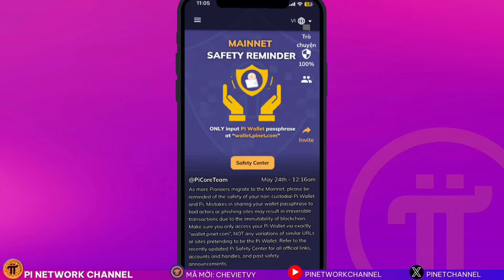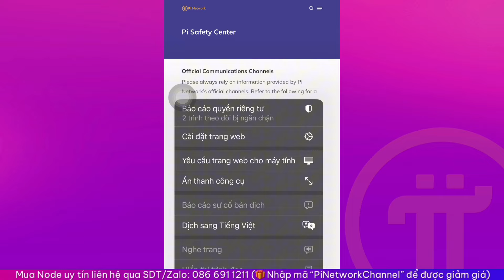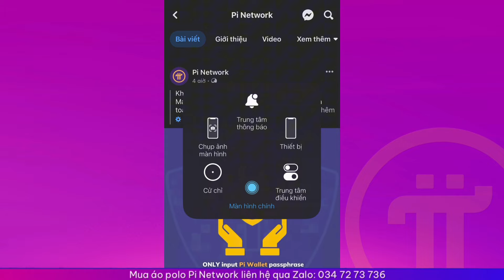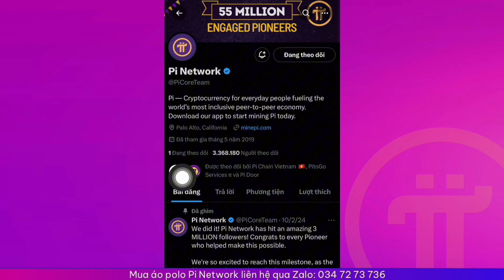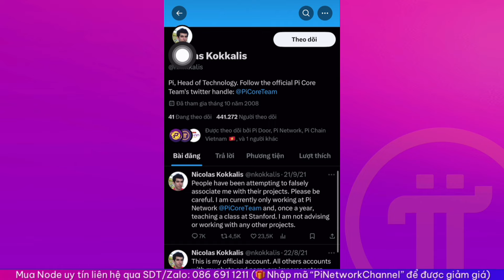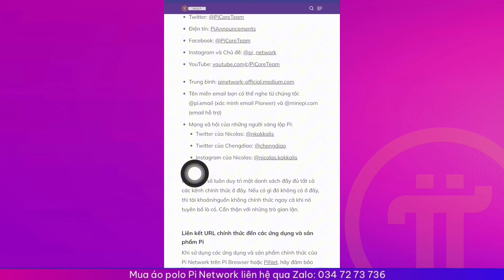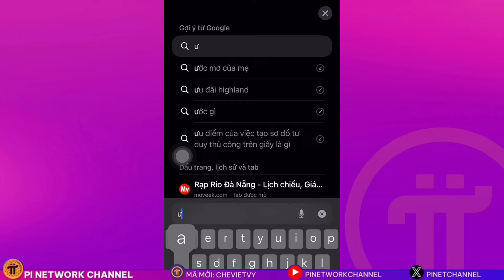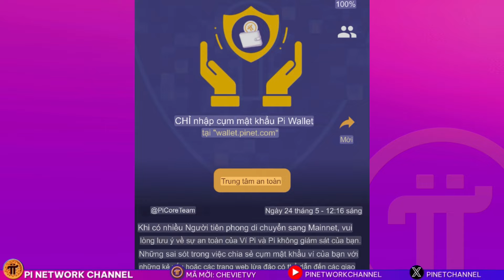Pi Network Phát Cảnh Báo Lừa Đảo Chiếm Đoạt Pi Coin Từ Web Giả Mạo